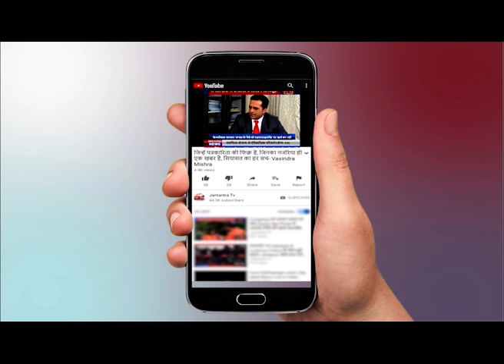PM Modi ने ममता के गढ़ में साधा निशाना | PM Modi Speech On Mamata Banerjee | Bengal Election News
पीएम मोदी ने पश्चिम बंगाल के हल्दिया में आयोजित एक जनसभा को संबोधित करते हुए सबसे पहले उत्तराखंड में हुई त्रासदी का जिक्र करते हुए वहां की जानकारी साझा की. पीएम ने अपने भाषण की शुरुआत में कहा कि उत्तराखंड के लोगों का हौसला किसी भी तरह की आपदा को मात दे सकता है. उत्तराखंड के लोगों के लिए देश प्रार्थना कर रहा है.
While addressing a public meeting held in Haldia in West Bengal, PM Modi first shared information about the tragedy in Uttarakhand. The PM said at the beginning of his speech that the spirits of the people of Uttarakhand can defeat any kind of disaster. The country is praying for the people of Uttarakhand.